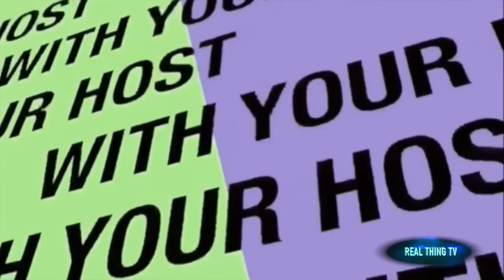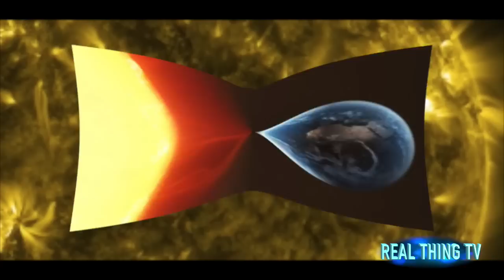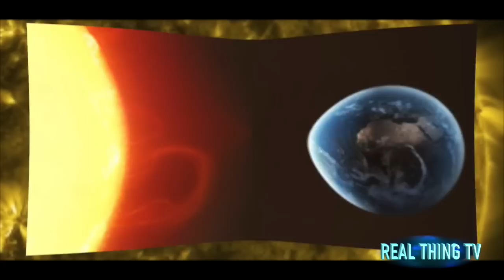SHOCK ALERT: Earth's magnetic field has CRACKED humanity at risk of cosmic radiation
A HUGE crack has been detected in the Earth’s magnetic shield, leaving the people of Earth vulnerable to cosmic radiation, scientists have warned.
From analysing data from the GRAPES-3 muon telescope in Ooty, India, experts have concluded that the magnetosphere has come under such heavy bombardment in recent years that it weakening.

On June 22, 2015, there was a massive burst of galactic cosmic rays which traumatised the Earth’s magnetic shield for two hours.

Roughly 40 hours before the Earth was bombarded by cosmic rays, the sun ejected a giant cloud of plasma which caused high energy radiation to strike the Earth’s magnetosphere at 2.5 million kilometres per hour.